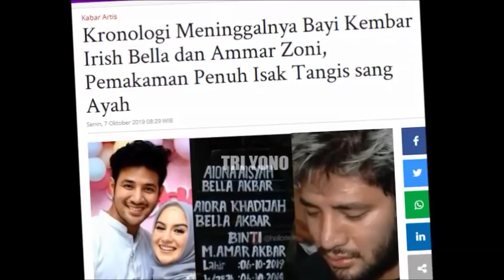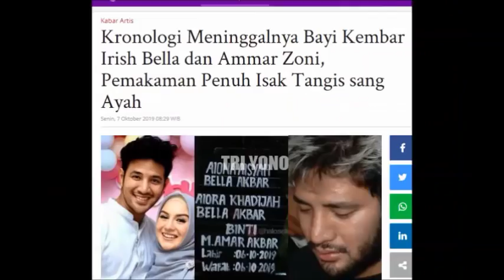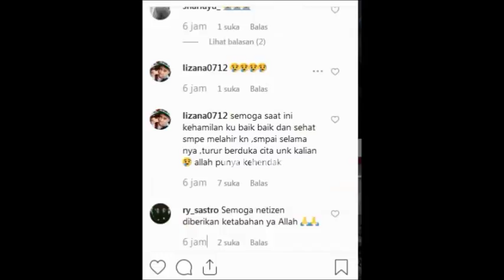Kesedihan Mendalam! Terkait Debay Kembar Ammar Zoni & Irish Bella Yang Telah Perrg!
Part 2 | Update Kabar Dari Ammar Zoni & Irish Bella Teman Dari Cut Meyriska, Verrell Bramasta, Natasha Wilona, Rezky Aditya, Citra Kirana, Insert 8 Oktober 2019 , Gosip Artis hari Ini , Berita Artis Hari Ini , Gosip Terbaru , Hot News , Breaking News , Cumicam , Trending | Insert 9 Oktober  2019 , Insert Hari Ini , Brownis hari ini